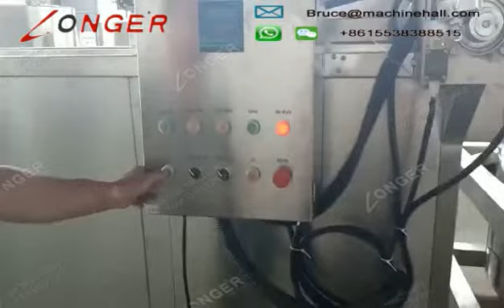Automatic Deep Fryer Machine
We Longer provide automatic deep fryer machine.This stainless steel automatic deep fryer machine is one automatic frying machine, with the function of automatic discharging, gas or electric heating, automatic stirring. It is really easy operation and labor-saving.